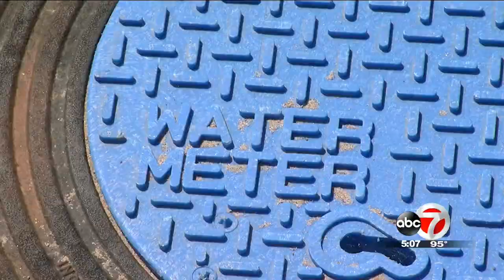Sunland Park development questions